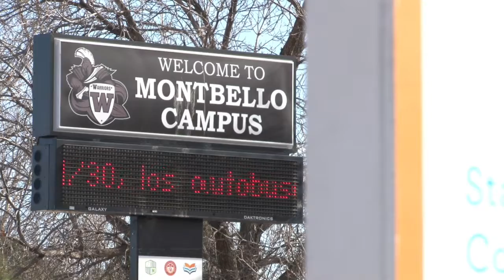What's in the 2016 DPS Bond and Mill Levy?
With Denver voters’ approval of the 2016 DPS Bond and Mill Levy – which passed by a nearly 2-to-1 margin – Denver Public Schools is already well underway in planning a series of major improvement projects benefiting every DPS student. The projects will both upgrade schools from the Baby Boomer Era (1950s-1970s) for the students of today, while bringing them to life through a focus on priorities within the Denver Plan 2020.

In some cases, the work to improve Denver schools is already well underway. DPS awarded the first contract of the 2016 Bond to McKinstry, a construction company that will manage an overhaul of the heating and cooling system at the Montbello Campus in Far Northeast Denver. Needless to say, students at the campus were ecstatic to hear the news.

“I spent a majority of my summer advocated [for the Bond and Mill Levy] as a canvasser,” said Omar Ortiz, a senior at Noel Community Arts School at the Montbello Campus. “It brings warmth to my heart knowing that not only did it pass, but (also) that my campus will be receiving the improvements that have been needed for so long.”

The improvements will ensure temperatures are more stable – and bearable – during Denver’s notoriously hot spells at the beginning of the school year and throughout frigid days in the winter.

“The Montbello campus is the heart of the Montbello community,” said DPS Superintendent Tom Boasberg. “It’s so important that we support you and give you the learning environment you deserve. These improvements are at the heart of the 2016 Bond.”

Meanwhile, at the heart of the 2016 Mill Levy – which will bring classrooms to life – is a focus on developing the Whole Child, strengthening early literacy, and preparing students for college and career.

Aside from school-determined investments like the Montbello Campus improvements, 2016 DPS Bond investments include an expansion of technology opportunities, with $150 assigned to each student. DPS will also make a school system wide switch from florescent lighting to more efficient – both in terms of cost and environmental impact - LED lighting. The campus improvements at Montbello will save DPS $150,000 a year.

Along with the 2016 DPS Bond and Mill Levy comes DPS’s commitment to expanding contracting opportunities for minority and women-owned businesses. As part of that, McKinstry has committed to ensuring at least 25% of subcontractors will be part of that demographic, with a priority on hiring companies based in Denver.

“It’s about making sure that we are growing a very strong base here in Denver that represents the community we serve, and the community of taxpayers whose dollars are funding these projects,” Boasberg said.